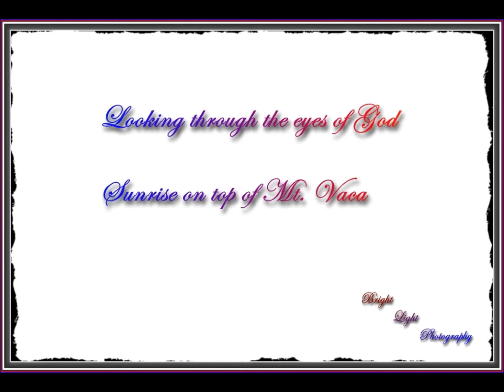Mt Vaca Sunrise Shoot. Walking Above the Clouds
Early morning shoot on top of Mt. Vaca

Mount Vaca is a mountain in Napa and Solano counties of Northern California. It is both the highest point in the Vaca Mountains and in Solano County. It is also one of several peaks in the San Francisco Bay Area that receive winter snow.

Pictures are Copyrighted of Bright Light Photography
Owner; James Newton

9/12/2013